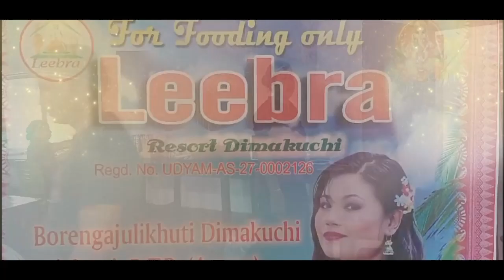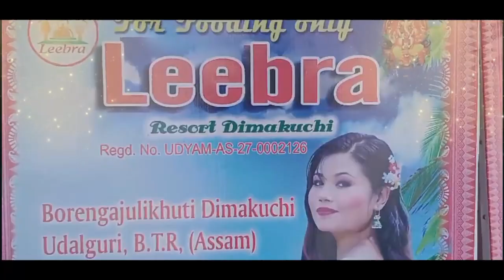क'क्राझाराव हादोर अनफावरि तरुन राम फुकन नि थैनाय सानजों‌ लोब्बा लाखिनानै Deshbhakti Divas फालिदों